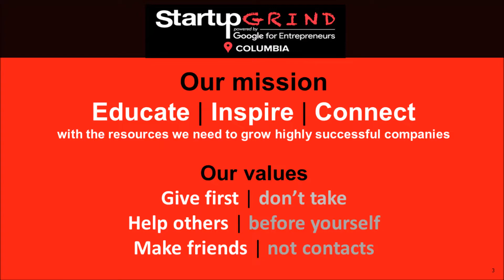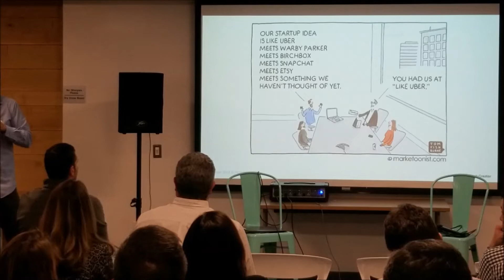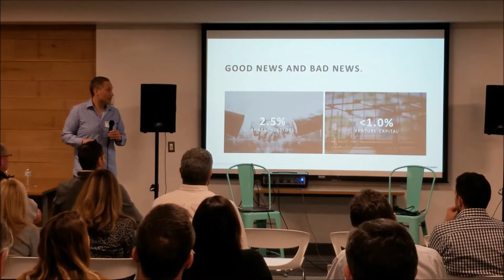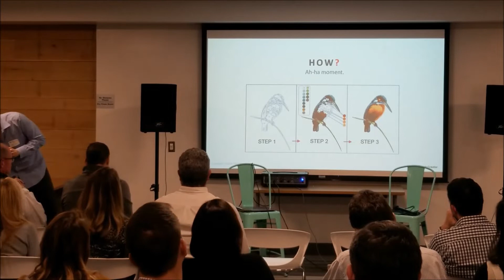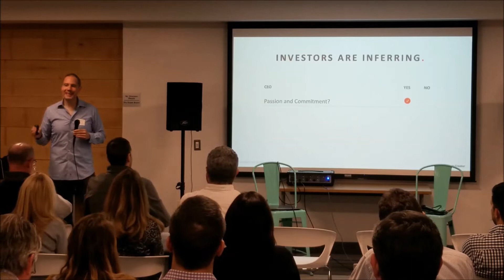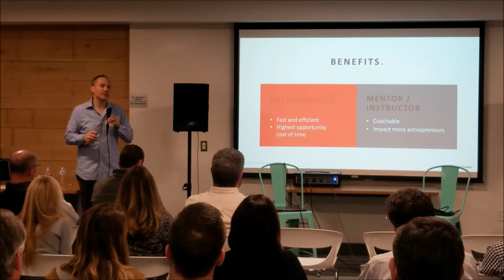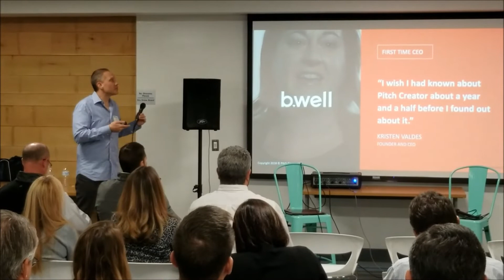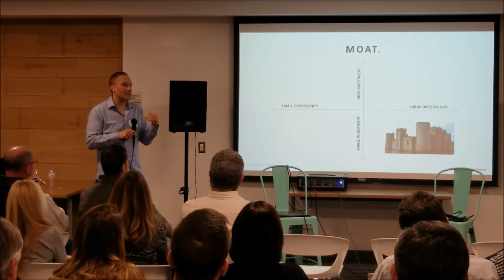Startup Grind, Columbia, Hosts a Workshop with Jason Tagler founder of Pitch Creator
Take a look at our first fireside chat/workshop with Jason Tagler, founder of Pitch Creator.  His program is designed to help businesses seeking to raise capital improve their communication with potential investors and lenders. Companies that have gone through the Pitch Creator program have raised more than $70MM to date.  Thank you Jason for a great event.